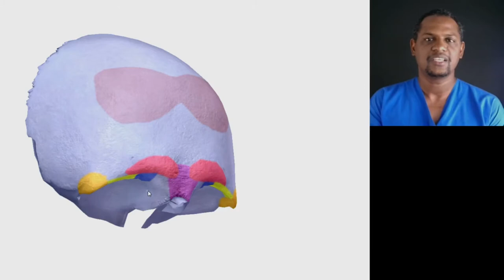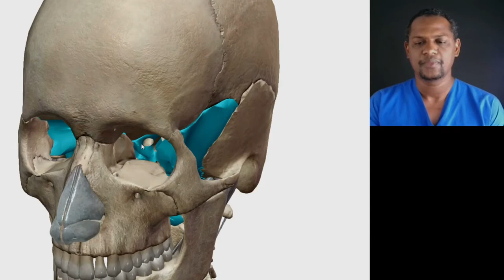Límites de la cavidad Orbitaria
Hola en este vídeo les explico de manera breve los límites de la cavidad orbitaria, espero que disfruten de este contenido.